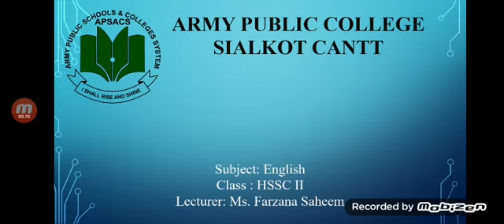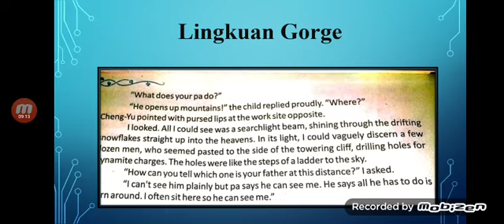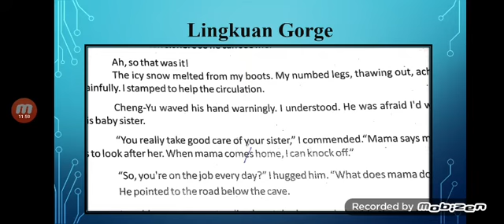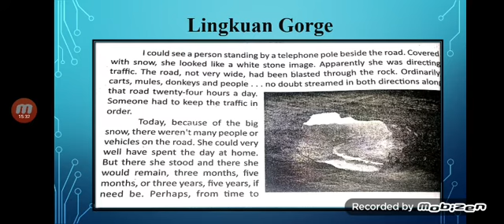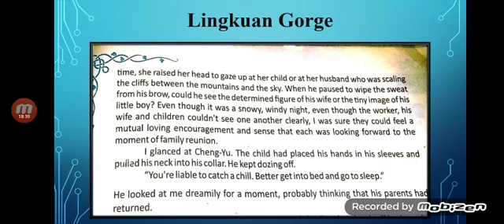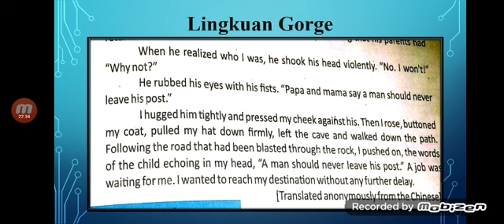Lingkuan Gorge (lesson 2)